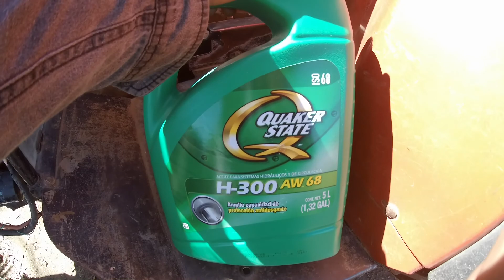Dándole mantenimiento al tractor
Hola amig@s el día de hoy le dimos un pequeño mantenimiento al rojo, lo purgamos, le limpiamos los filtros de diesel y lo engrasamos, al igual agregamos un poco de aceite al motor y a la transmisión. Normalmente este mantenimiento se lo hacemos seguido ya que así lo menciona el el manual, espero que les agrade el vídeo!